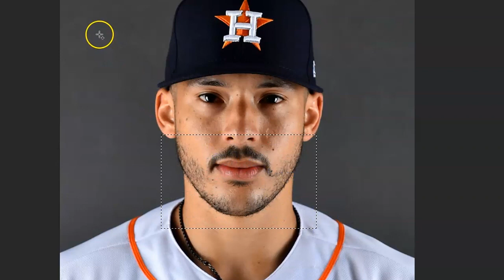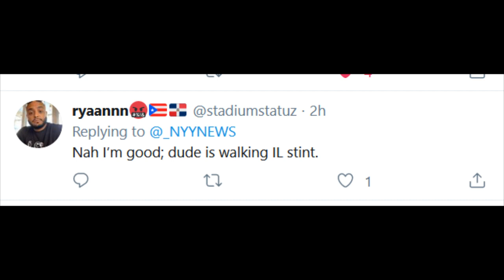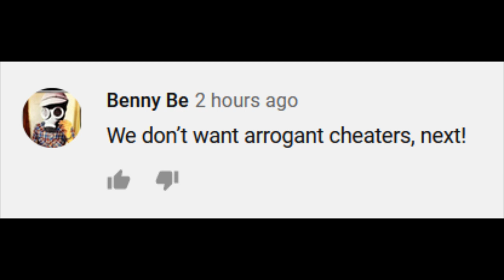I Tried To Troll Astros Fans & Ended Up Offending Yankees Fans With This Image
yankees
new york
astros
houston
mlb
trade
carlos correa